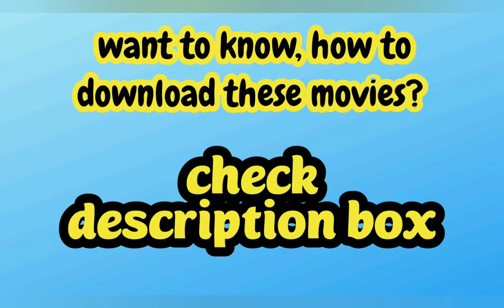Top 5 Eva Mendes movies | with imdb Rating